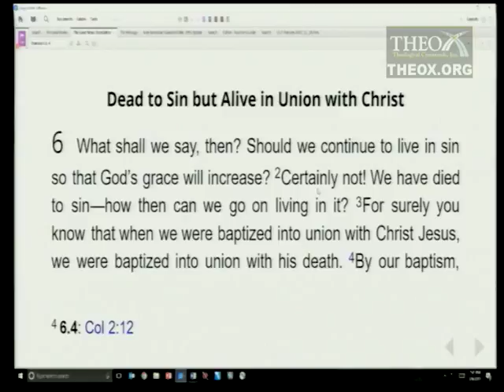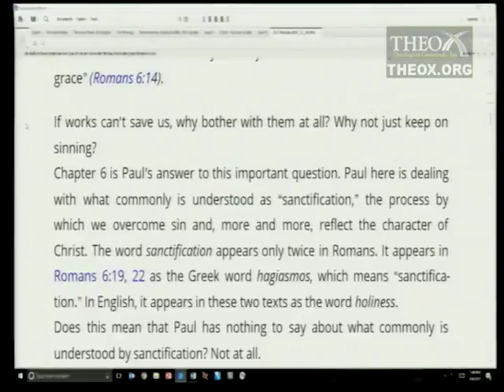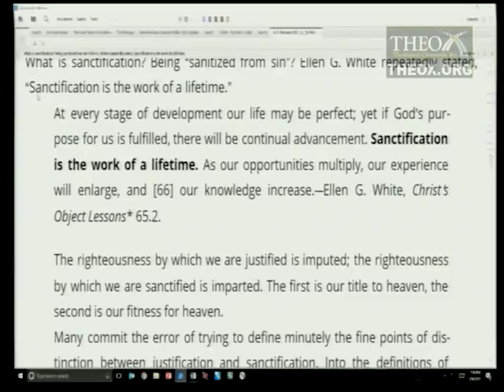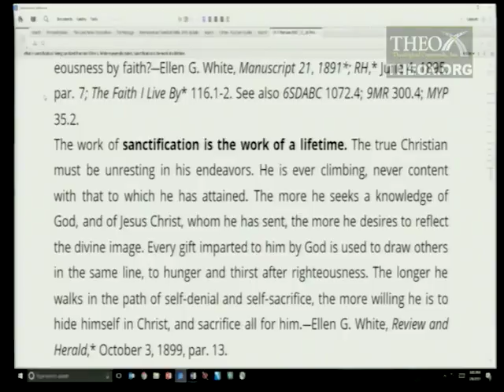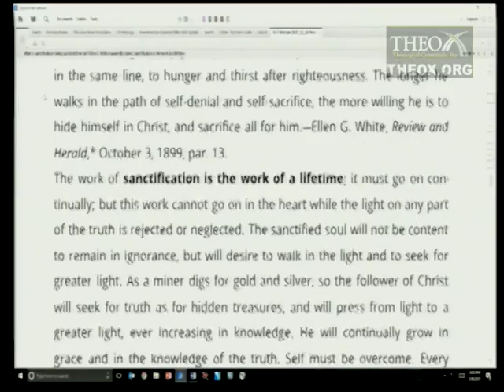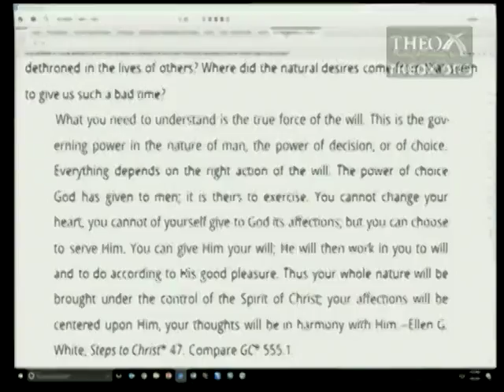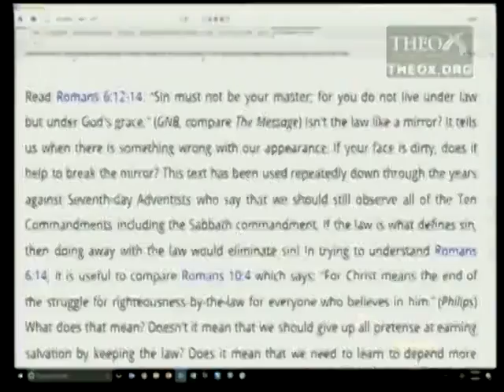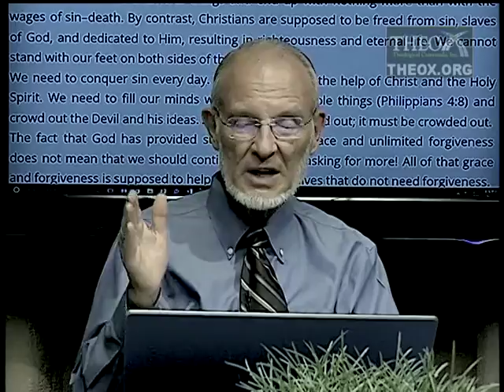7. Overcoming Sin (November 18) Sabbath School 2017 Quarter 4 Lesson "Romans"